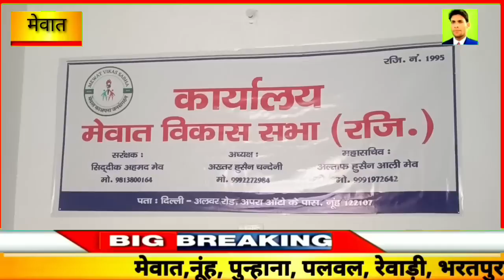विधायक साहब ऐसी धमकियों से डरने वाले नहीं हैं , अपने मामन विधायक की आवाज को दबने नहीं देंगे